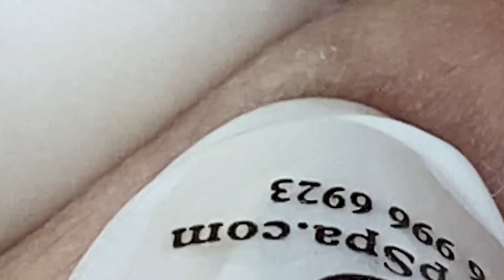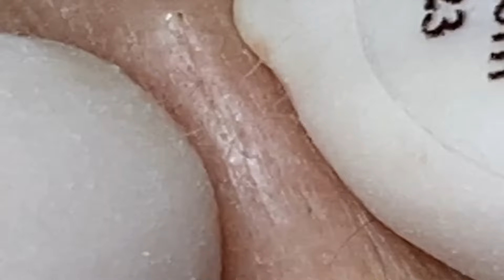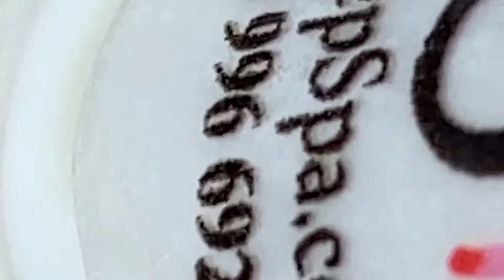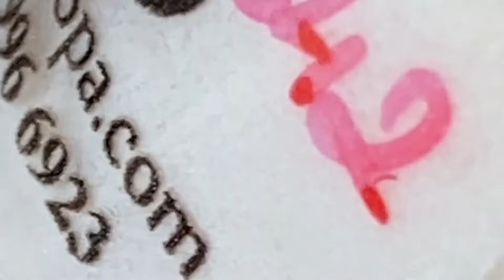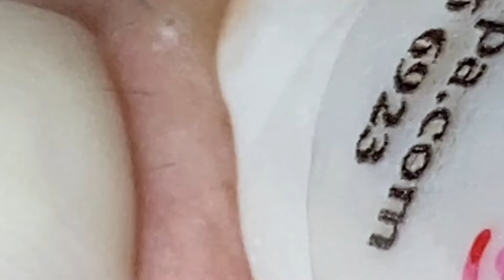𝐀 𝐖𝐨𝐧𝐝𝐞𝐫𝐟𝐮𝐥 𝐃𝐚𝐲 #1241